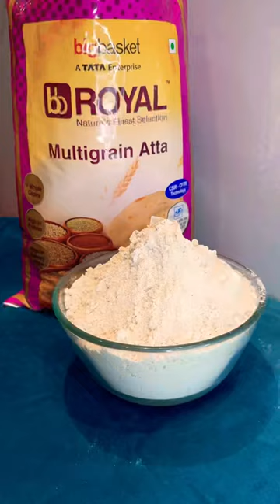Big basket Atta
BB Royal Atta With 9 Multigrain - High Fibre & High Protein, Fortified For Soft Rotis, 5 kg Pouch

PRODUCT DETAILS ~

FEATURES ~

• Made with Wheat & 9 other whole grains including horse gram, amaranthus, bajra, barley, ragi, jowar, soybean, Bengal gram, and maize
• Fortified Atta with essential micronutrients like Vitamin B12, Iron and Folic Acid
• Processed with CSIR – CFTRI technology
• Sourced Directly to farmers that help them earn better as there are no middlemen in between
• Gives you soft rotis.
• Can be used to make a variety of Rotis, Pulkas, Parathas chapatis
• Atta processing centres are certified for Food Safety Management system ISO 22000 to monitor and verify the quality systems
• 100% clean & hygienic wheat is used for making flour after going through multi-stage quality tests.
• Wheat is sourced at the time of harvest & the same wheat is stored in warehouses under the supervision of BB QA team to maintain consistent quality throughout the year
• Strict guidelines are followed while cleaning, processing & packaging which is completely automized for hygiene & superior quality